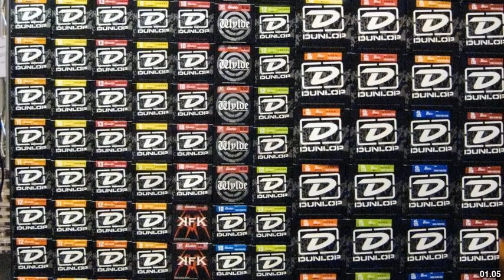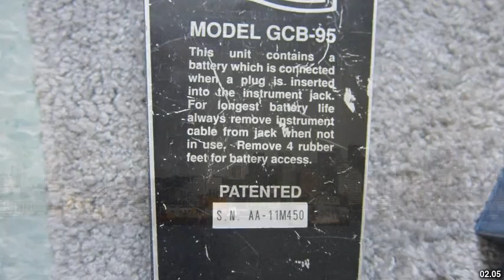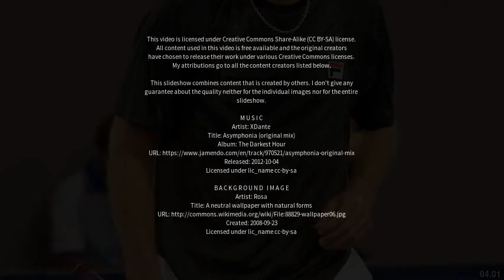Best places to visit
Best places to visit - Dunlop (United Kingdom) Best places to visit - Slideshows from all over the world - City trips, nature pictures, etc.